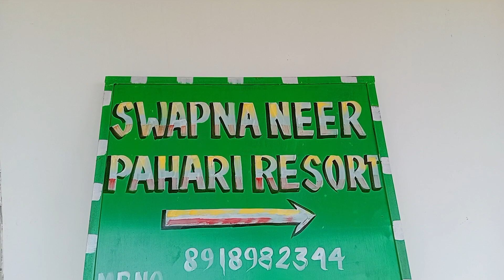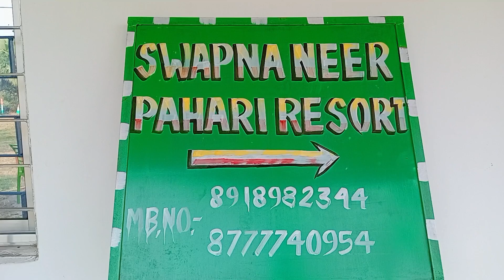A short trip to PURULIA 2023।। পুরুলিয়া ভ্রমণ।। Part -1